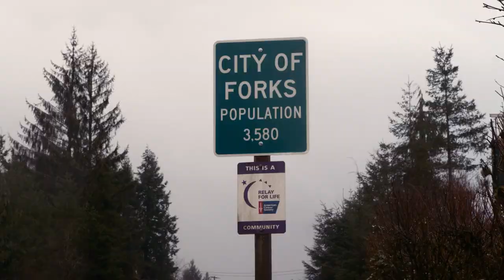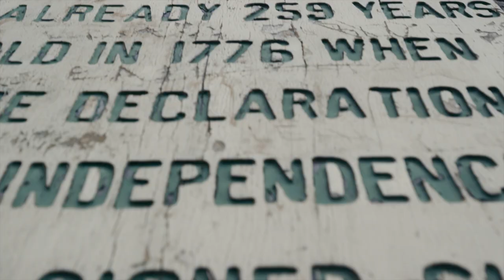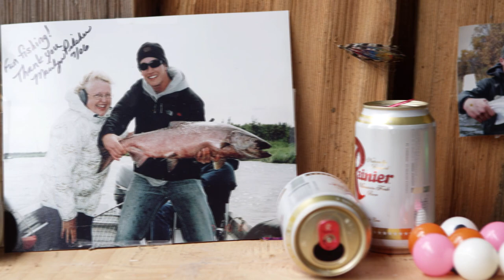Swing Season - The Slowdown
As passionate fly fishermen, we are equally as passionate about conserving the fisheries we use and love. Check out what our friend, and Sage ambassador, Gray Struznik is up to on Washington's Olympic Peninsula; and please support your local conservation organizations. Through the support of healthy fisheries comes better fishing for all.